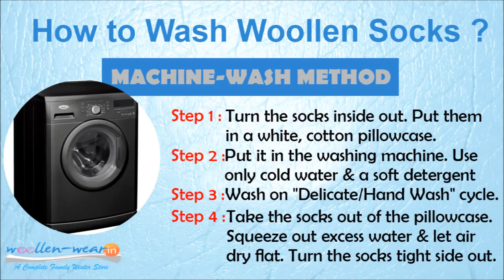How to Wash Cashmere fiber Socks? - Hand & Machine wash Method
Cashmere fibre comes from cashmere goats. Cashmere has a fine texture, is soft but strong and light. It provides excellent insulation.